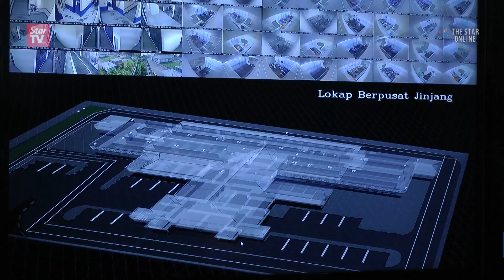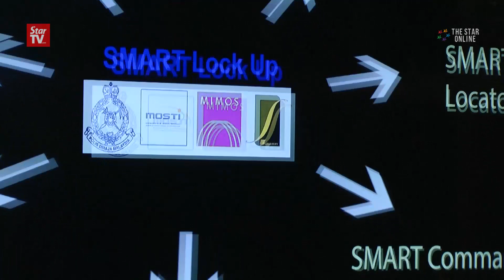SMART to be used in police lockups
A new self monitoring system called Self Monitoring Analytics Reporting Technology (SMART) has been introduced during the Defence Services Asia 2016, to increase the level of security in police lockups.The SMART lockup CCTV’s will serve to detect any movement or suspicious behaviour among inmates and officers on duty.